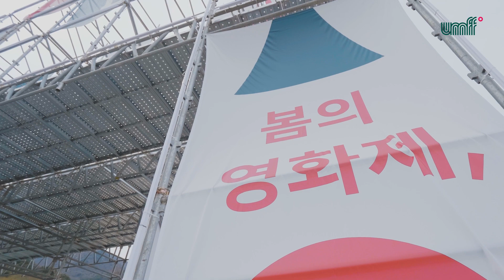움프만의 새로운 공간으로 초대합니다!｜제7회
개막을 이틀 앞두고 있는
관객 여러분을 맞이하기 위해 움프는 어떤 준비를 하고 있을까요?
메인 상영관 움프시네마 의 탄생을 영상으로 함께 만나보아요!
4월 1일, 영남알프스 복합웰컴센터에서 뵙겠습니다.

제7회 울주세계산악영화제
7th Ulju Mountain Film Festival
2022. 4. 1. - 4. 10.